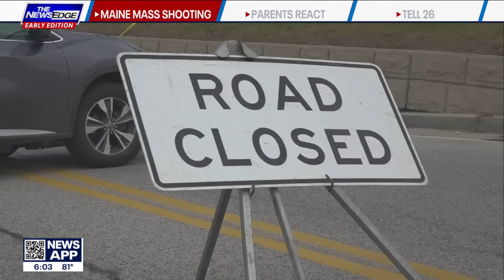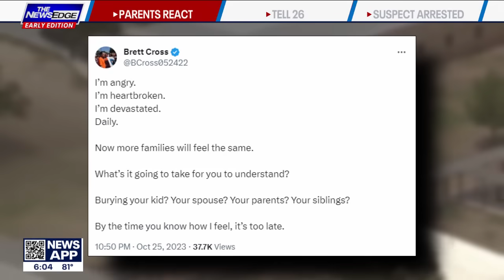Unrest in Maine as police scrabble to find Lewiston mass shooter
A mass shooter carried out a shooting rampage in Lewiston, where more than two dozen people were injured or murdered.